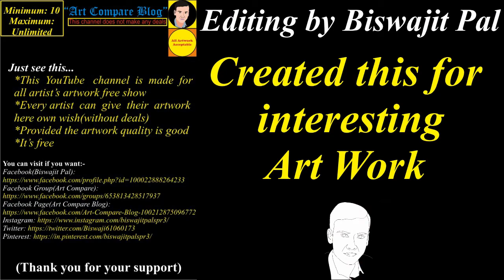Art Compare Blog--Williams Paippad(1)